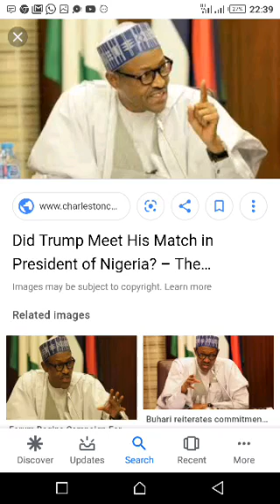TRENDING: BUHARI REVIEWS WHO WILL SUCCEED HIM IN 2023